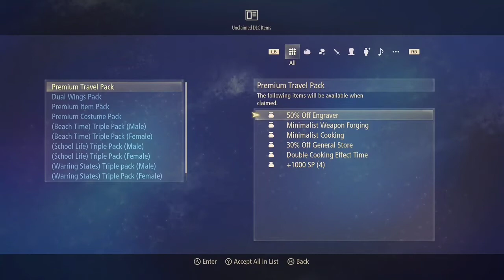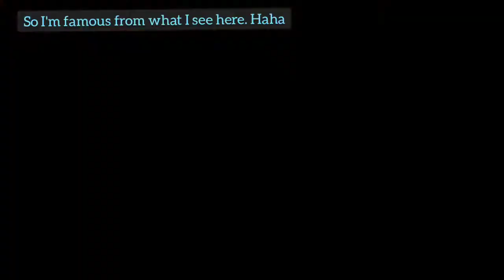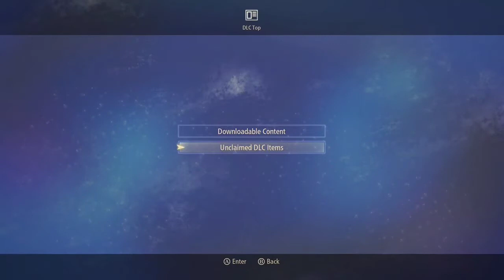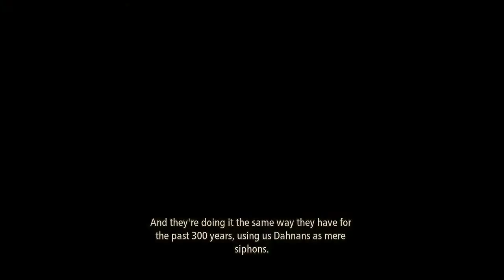Tales of Arise: Part 1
Difficulty: Normal